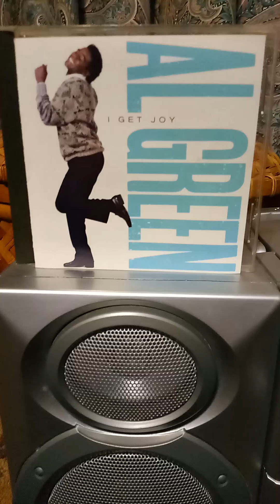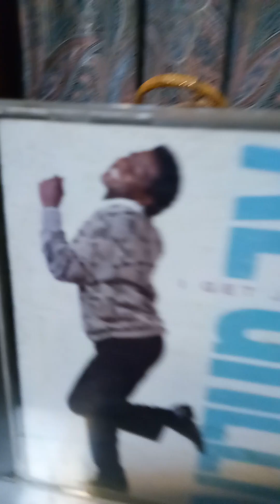Al Green-All My Praise/Praise Him/Blessed/Tryin' To Get Over You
1.All My Praise (Al Green,Denise Flippen) 0:05
2.Praise Him (Al Green) 4:15
3.Blessed (Evan Kelly,Jimi Randolph) 7:21
4.Tryin' To Get Over You (Al Green) 11:28
From "I Get Joy" (1989)
All the rest of the songs on this CD are already on YouTube individually.